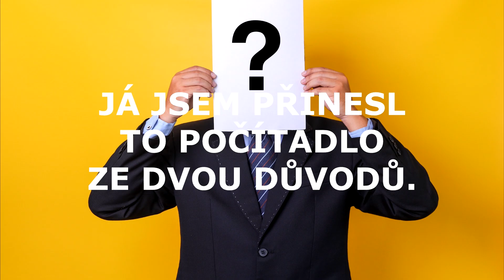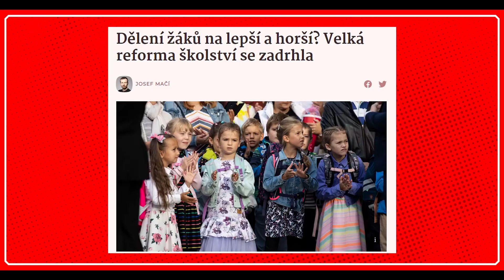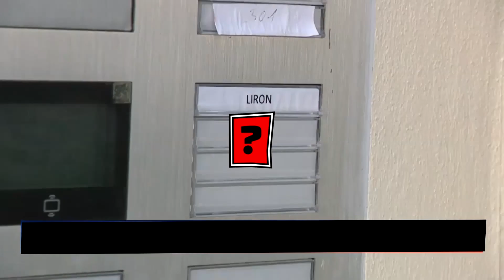Výměny ve vládě, reforma školství a nový holobyt pro Miloše Zemana Vol 5 | 1. května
Máme nového ministra a vicepremiér Marián Jurečka se to dozvěděl až z médií. Mezitím Miloše Zemana musela do schodů vynést ochranka, ale nahoře se dočkal velké odměny - přijal život mučedníka a de facto Ježíše. Alespoň podle soutěžících z této epizody Nesem Vám Noviny: Libora Macháčka, Tomáše Reitze, Luďka Staňka a Honzy Studničky.